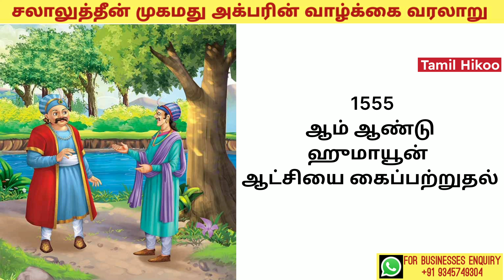அக்பர் வரலாறு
Due to the social nature of the broadcasting channel videos may remain comment copyrighted by another entity or person This channel's owner claims no copyright to said content. The broadcaster of this he cannot be held accountable for the copyrighted content. The broadcaster of this channel is a messenger and sharer of information and strives to verify, but cannot warrant the accuracy of copyrights or completeness of the information on this channel.